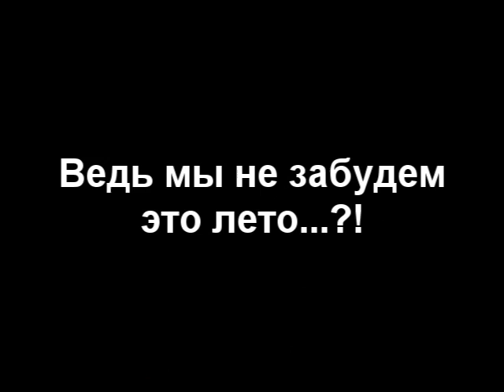Наше лето (Геленджик 2011)!